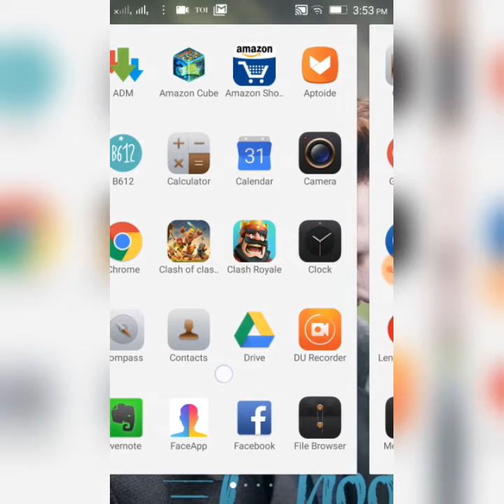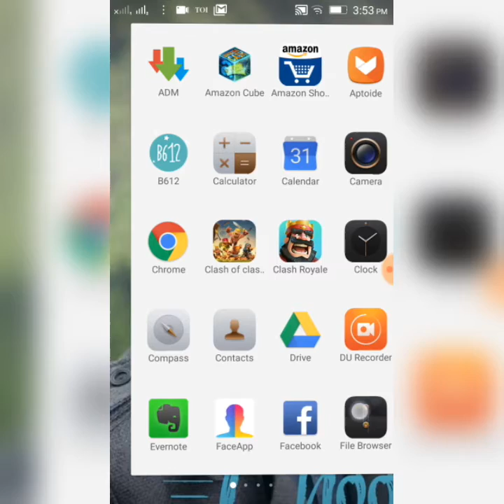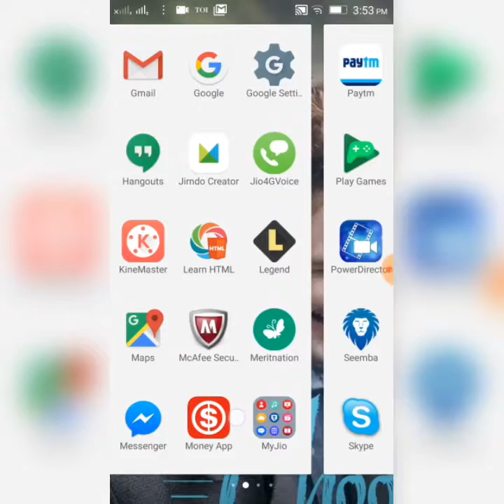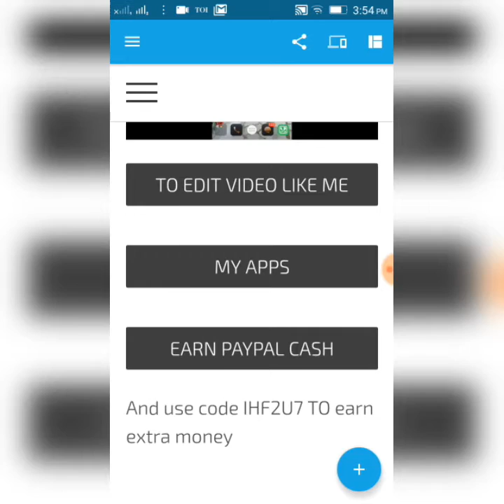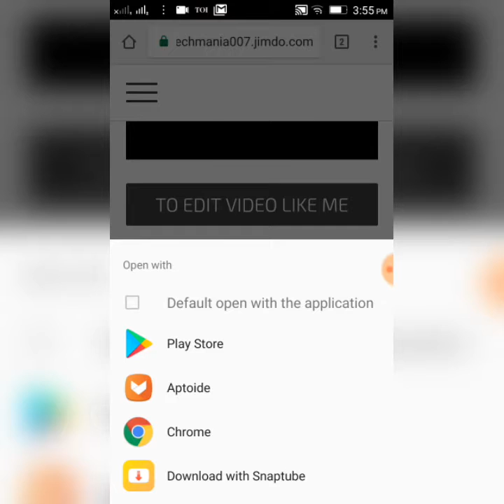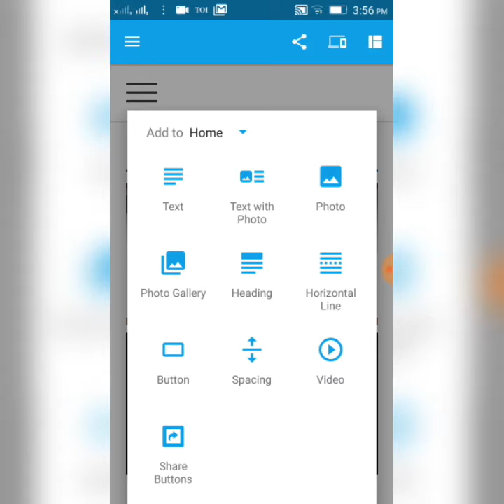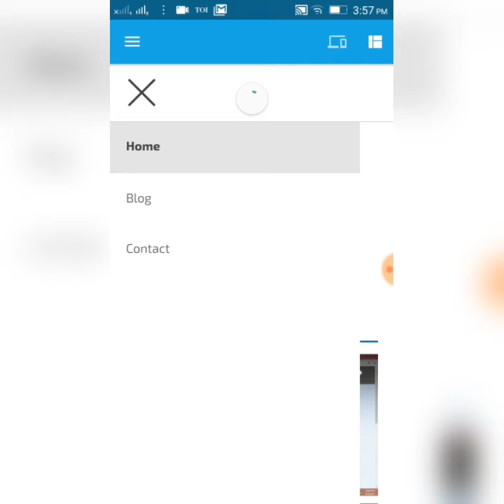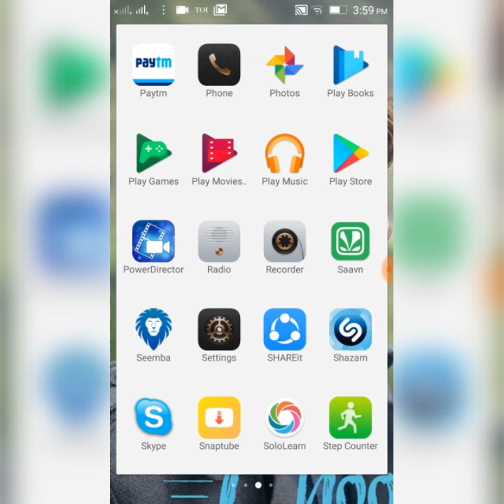Design website of your choice for free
Welcome back guys so in this video I have explained about how you can design any website of your choice any for free so please like this video and watch it fully